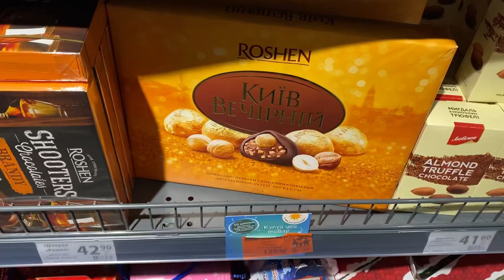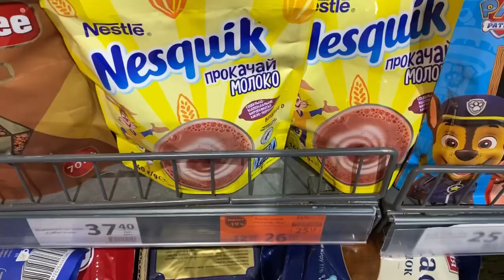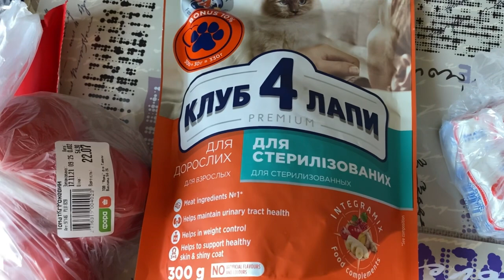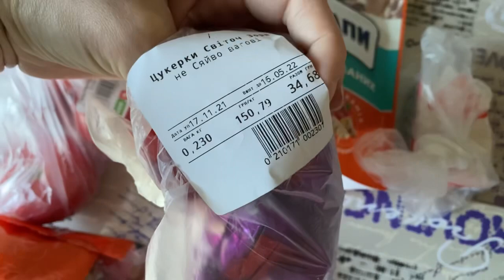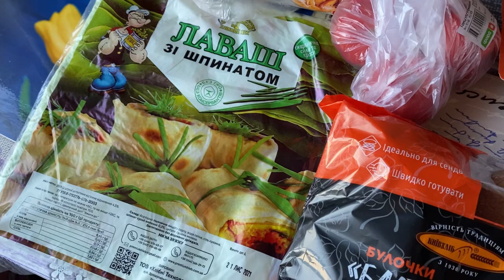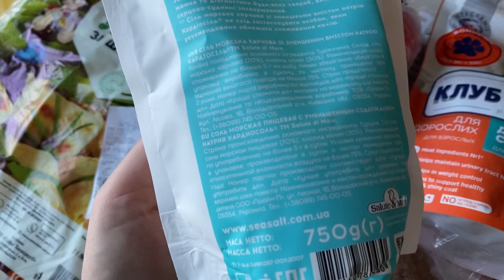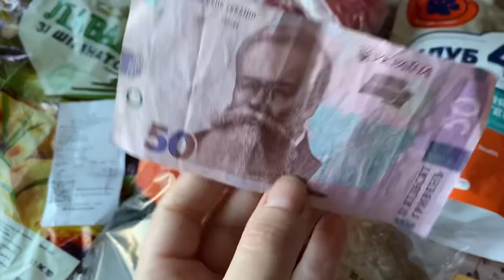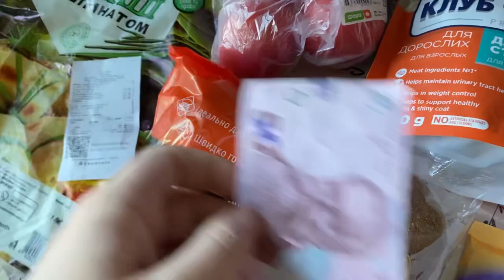АТБ🔥ФОРА🔥АКЦИИ В МАГАЗИНАХ И ПОКУПКИ🔥ДАЛИ ФАЛЬШИВКУ?💵😱